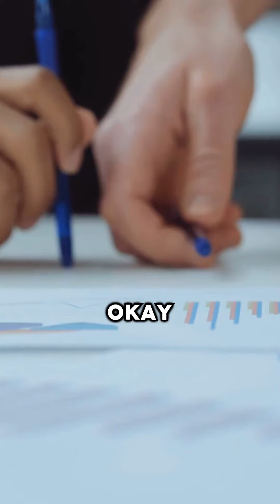Help is Not Coming; Developing Talent From Within with PJ Jonas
PJ Jonas created Goat Milk Stuff to help people achieve healthy skin. It quickly grew to a 7-figure business that continues to scale with the help of the next generation.

Top 3 Value Bombs

1. Sometimes, things that look really bad on the surface actually push you in the direction that is better for you.
2. Understand the strengths and weaknesses of the people you're putting into that leadership team.
3. You need to figure out your priorities. Many entrepreneurs are not working the priorities that are going to add to their bottom line.

HubSpot With the HubSpot for Startups program, you can save 30-90 percent on a platform that scales right along with you. To see if you’re eligible to join the HubSpot for Startups program and take your growth to the next level, visit HubSpot.com/startups

Thrivetime Show Is this your year. Visit ThrivetimeShow.com to see testimonials of how Clay Clark’s business coaching has helped over 2,000 entrepreneurs to dramatically increase profitability. Then, schedule your free consultation

Field of Greens Just one scoop a day and you’ll be getting in loads of fruits, veggies, herbs and spices all at once!